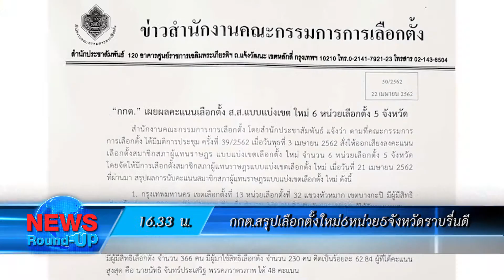เกาะสถานการณ์ 17.30 น.(22-04-62)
16.16 น. นายกฯปัดตอบเรื่องโฮปเวลล์ บอกให้รอก่อนเพราะไม่ได้มีส่วนเกี่ยวข้อง ถามกลับรัฐบาลไหนแก้

16.28 น. "วิษณุ"แจงใช้ ม.44 ระงับคำสั่งเพื่อไม่ให้รัฐต้องชดใช้ค่าเสียหายได้ บอกไม่รู้เพื่อไทยเสนอแก้รัฐธรรมนูญ

16.33 น. กกต.สรุปเลือกตั้งใหม่ 6 หน่วย 5 จังหวัด ราบรื่นดี พบผู้ออกมาใช้สิทธิ์ แต่ละพื้นที่ค่อนข้างน้อย

16.49 น. คืบหน้า - บุกยิงดับ2แม่ลูกตายคู่  คาร้านนวดแผนไทย เตรียมออกหมายจับกุมคนร้ายวันนี้!!

16.58 น.จนท.ตชด.444 พร้อมสรรพสามิต ภาค 9 ผนึกกำลังรวบพ่อค้าบุหรี่เถื่อน จ.ปัตตานี มูลค่ากว่า 10 ล้านบาท